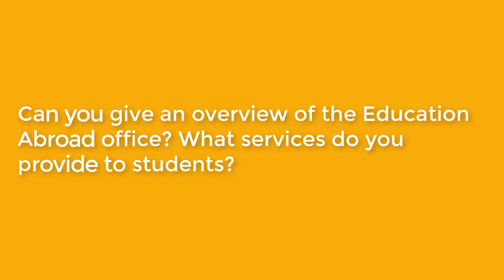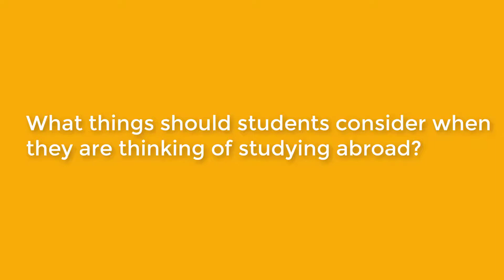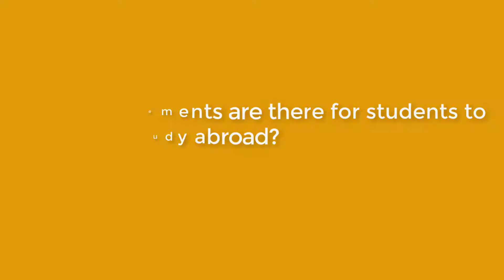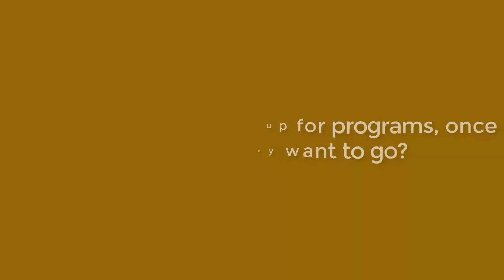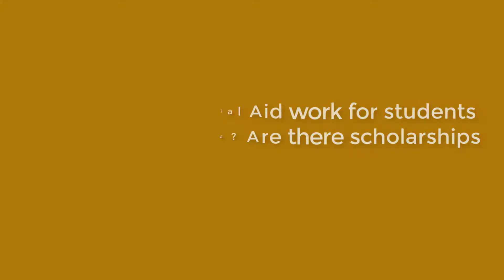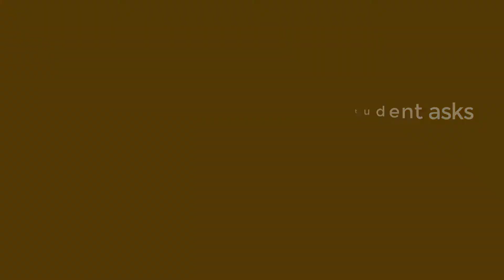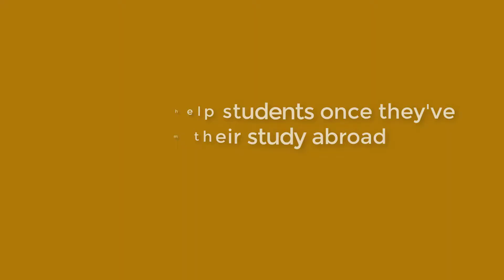Study Abroad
UW's Education Abroad program is discussed by director Shelley Jewell.